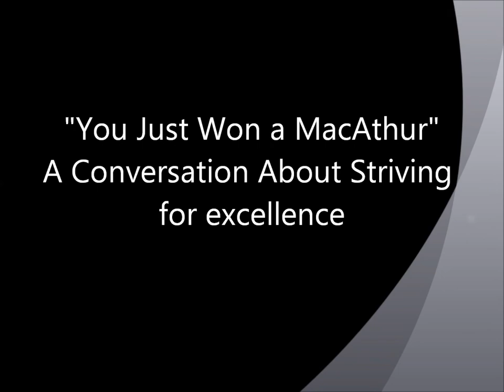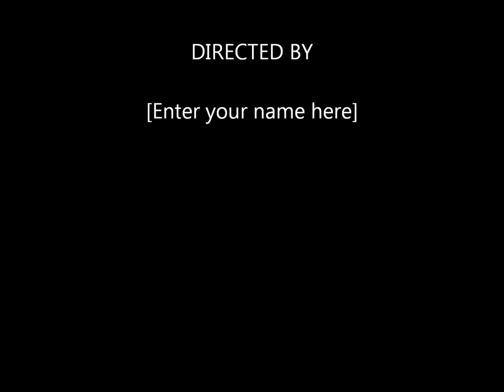You Just Won a MacArthur!' A Conversation About Striving for Excellence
"'You Just Won a MacArthur!'  A Conversation About Striving for Excellence"  featured Jacob Soll, a Rutgers--Camden professor of history and winner of the 2011 MacArthur "Genius Grant" Fellowship

and

Richard Aregood CCAS '65, winner of the 1985 Pulitzer Prize for Editorial Writing

In September 2011, Jacob Soll became the first Rutgers--Camden scholar ever to command the prestigious honor of being named a MacArthur Fellow.  This highly competitive fellowship -- known popularly as the "Genius Grant" -- celebrates individuals who show exemplary creativity in their work and the potential for still more in the future.
Dr. Soll has earned an international reputation for his incisive insights into the histories of the birth of information culture in the European tradition, mixing the histories of science, finance, libraries, and politics. His current research examines the role of accounting in the rise and crises of the modern state from Renaissance Italy to modern day Wall Street, as well as the role of libraries in the birth of political liberty and state-building.

During their candid and wide-ranging discussion, Dr. Soll and Prof. Aregood explored the history of accounting, the rise of information gathering, the challenges and rewards of research, the exceptional attributes of Rutgers--Camden, and much more.

The proceedings of the event may be viewed on the clips posted below.  For more information about upcoming events at Rutgers--Camden, contact the Events Office.